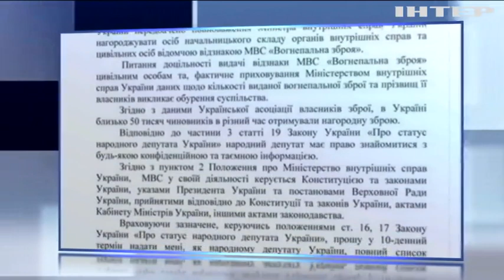Аваков заработал миллиард гривен на продаже оружия - Каплин